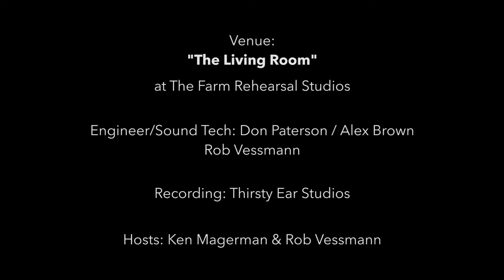LYNNE HANSON Broken With You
Lynne Hanson performs Broken With You for a captive audience at The Living Room Concert Series in Markham, ON.